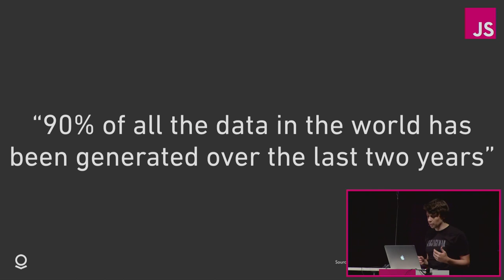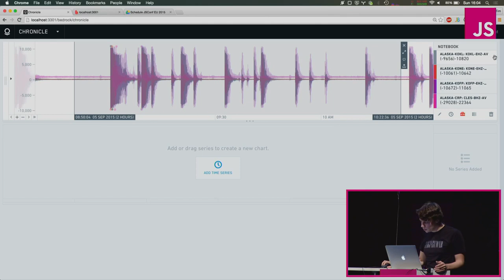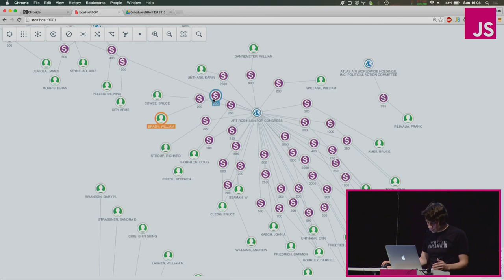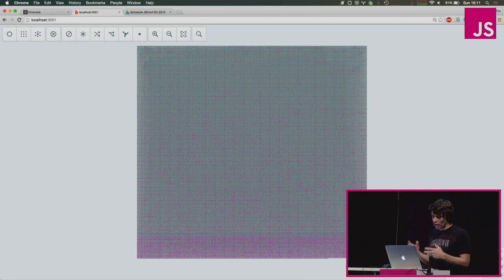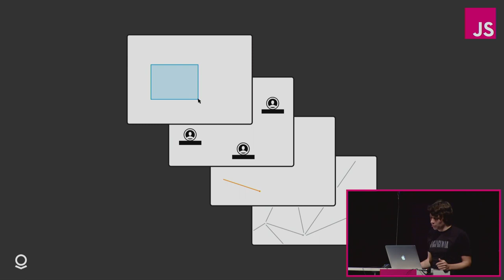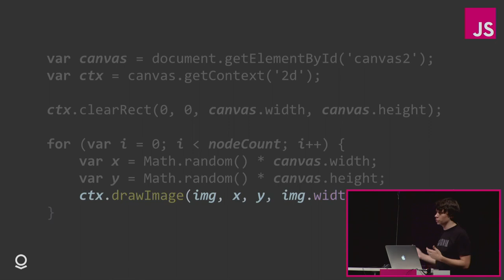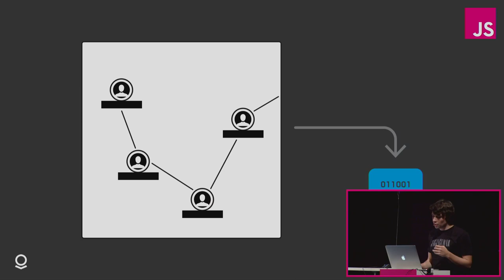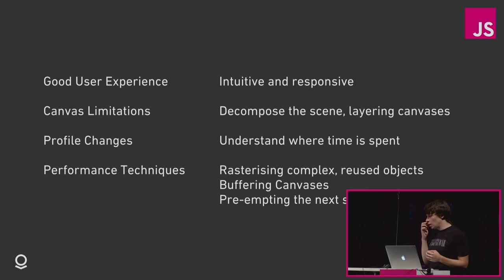Tim Slatcher: Interactive Visualisations at Scale | JSConf EU 2015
As data scale increases and browser capabilities grow, it’s becoming increasingly possible to build rich, interactive visualisations on the web. Join us as we explore some of our powerful browser-based analytic tools designed to visualise time-series data and network graphs. In this session we’ll talk about how to use the DOM, Canvas and some smart Javascript tricks to build interactive user experiences designed to scale with the data.